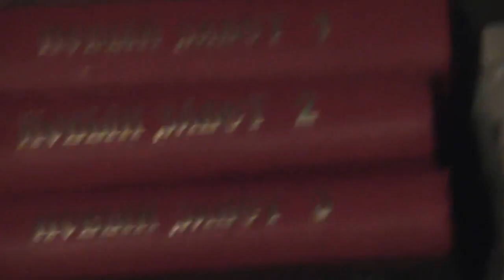Утро всегда с 4-40, молитва общая, и чтение слова Божия. Откр 2 и 3 гл. 28. 10. 2017